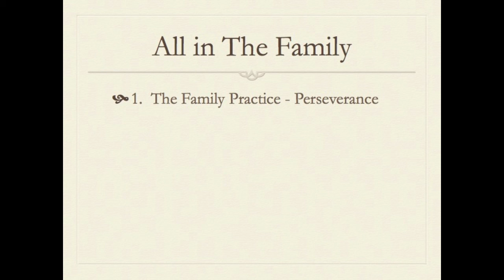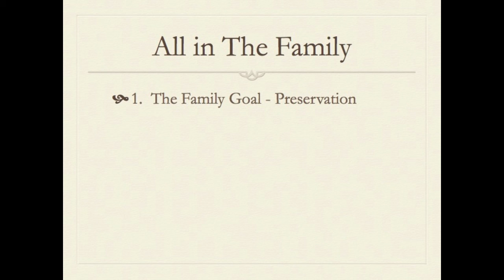All in the Family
Ephesians 4:1-6
W. Charles Lewis
May 1 2016 AM Worship Service